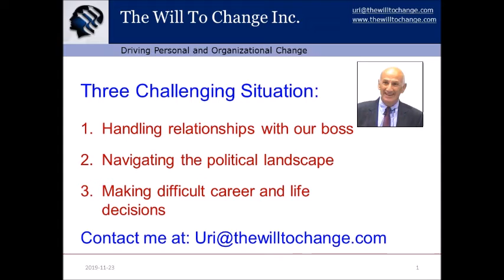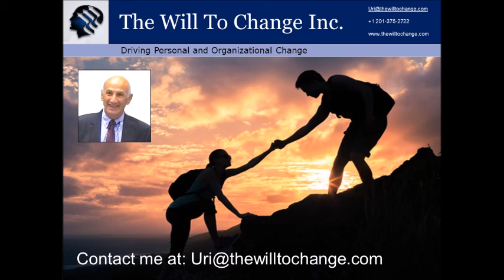Executive Coaching - Thanksgiving 2019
Take 1 minute to listen to this invitation to explore Executive Coaching.